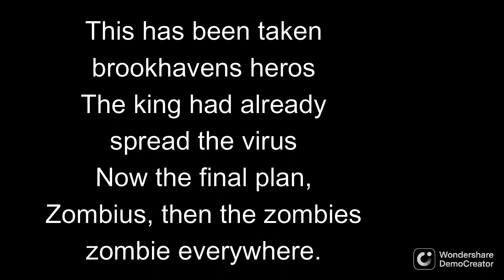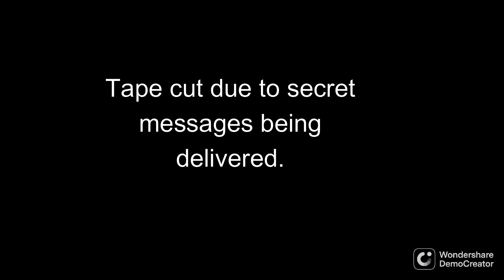Before the season. (1)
This is my before the seasons episode go check that playlist out its about zombies and at the beginning fairly cringe. The more episodes the better it gets. Sorry if i didnt make a lot of season videos anymore.